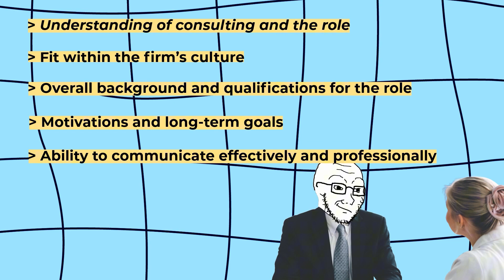Consulting Recruiter/HR Interview Questions AND Answers! | Pass in 2025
Learn all about the HR/Recruiter Interview and how to pass it!

✅ 𝗙𝗥𝗘𝗘 𝟯𝟬-𝗠𝗜𝗡𝗨𝗧𝗘 𝗖𝗔𝗟𝗟 𝘄𝗶𝘁𝗵 𝗮 𝗳𝗼𝗿𝗺𝗲𝗿 𝗠𝗰𝗞𝗶𝗻𝘀𝗲𝘆, 𝗕𝗮𝗶𝗻, 𝗼𝗿 𝗕𝗖𝗚 𝗥𝗲𝗰𝗿𝘂𝗶𝘁𝗲𝗿 𝘁𝗼 𝘀𝗲𝗲 𝗶𝗳 𝘆𝗼𝘂 𝗾𝘂𝗮𝗹𝗶𝗳𝘆 𝗳𝗼𝗿 our 𝟭:𝟭 𝗰𝗼𝗮𝗰𝗵𝗶𝗻𝗴 program to land your dream consulting job

✅ 𝗪𝗮𝗻𝘁 𝘁𝗼 𝗮𝗰𝗲 𝘆𝗼𝘂𝗿 𝗰𝗮𝘀𝗲? 𝗠𝘆 𝗯𝗼𝗼𝗸 "𝗖𝗮𝘀𝗲 𝗜𝗻𝘁𝗲𝗿𝘃𝗶𝗲𝘄 𝗗𝗲𝗰𝗼𝗱𝗲𝗱" 𝗶𝘀 𝗹𝗶𝘃𝗲 𝗼𝗻 𝗔𝗺𝗮𝘇𝗼𝗻. 𝗚𝗿𝗮𝗯 𝘆𝗼𝘂𝗿 𝗰𝗼𝗽𝘆 𝗻𝗼𝘄!